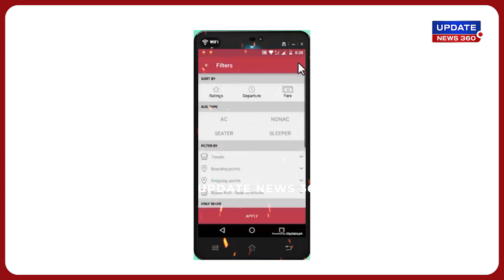சொந்த ஊர்களுக்கு செல்லவே யோசிக்க வைக்கும் ஆம்னி பேருந்துகளின் கட்டணம்..? இது ரொம்ப ஓவரு..!!